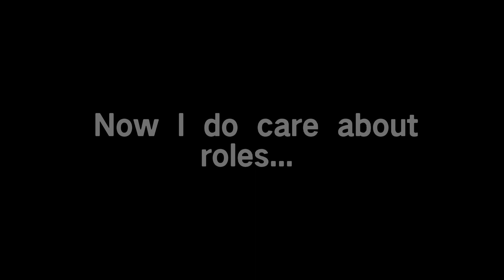Uploading your roles... // Gacha Club // meme